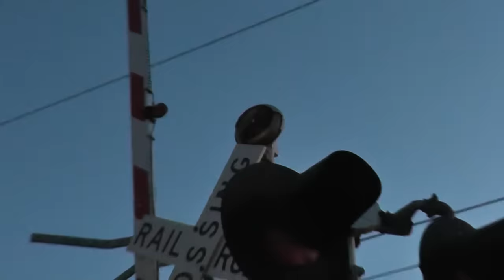Safetrans Hybrid Bell and South Shore Eastbound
also another Safetrans Mech bell sound off with the Hybrid Bell. South Shore approaches Lincolnway not far from the airport